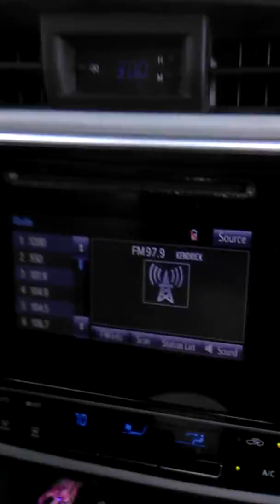ON TOUR 11 CONT.... FT. WALLE & Z - SQUAD ZARIA